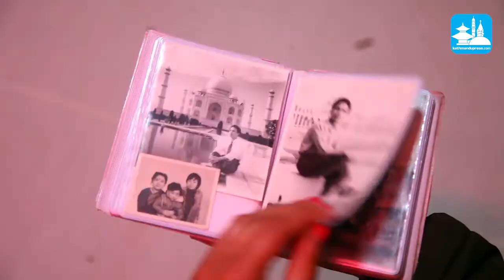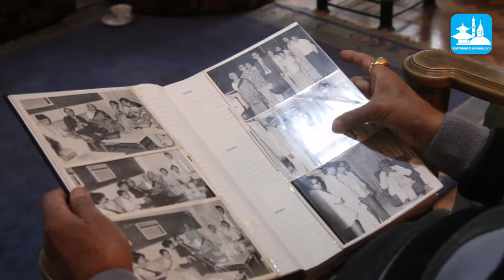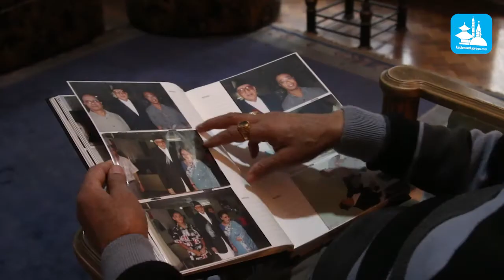तत्कालि राजकुमार दिपेन्द्रको अन्नप्राशनको भिडियो खिच्न छुटेपछि दोहोराएर अन्नप्राशन गराएँ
‘तत्कालिन राजकुमार दिपेन्द्रको अन्नप्राशनको  भिडियो खिच्न छुटेपछि दोहोराएर अन्नप्राशन गराएँ’ - तीर्थलाल श्रेष्ठ